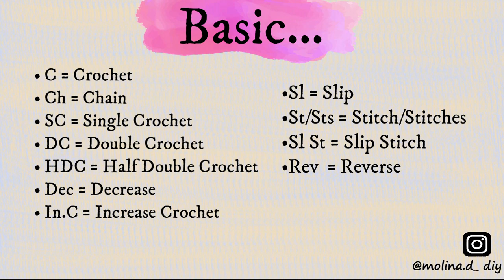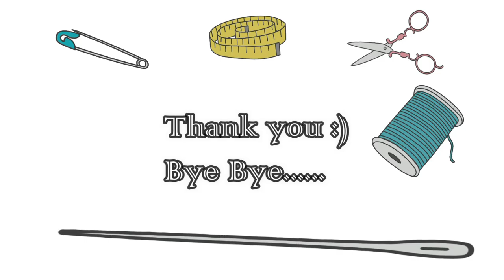Easy Crochet Simple Choker Necklace Tutorial | Crochet Accessories DIY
Hi everyone, this is new easy crocheting Choker Necklace. Please enjoy the tutorial !!!

.Ch = ( Chain )

Materials Used:

.Silk Yarn
.Hook Size 1.5mm
.Scissor